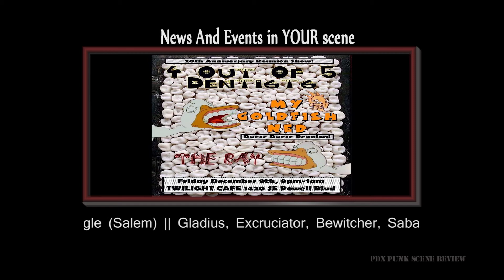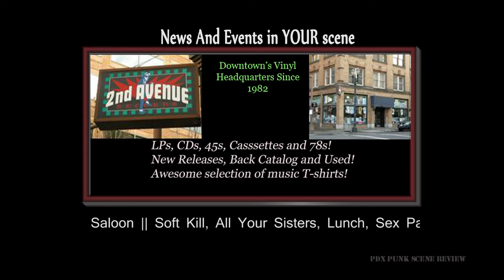News and Events for December 2016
A listing of upcoming shows and events in the Portland Punk Rock Scene for mid-December 2016 to mid-January 2017. Show listings are in part courtesy of PC-PDX.com